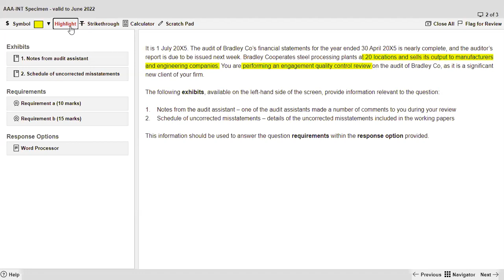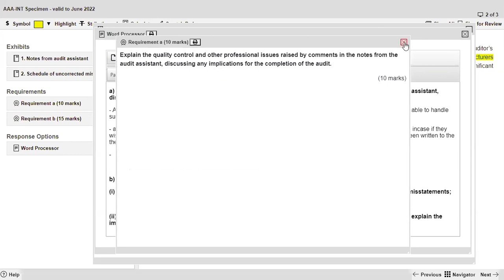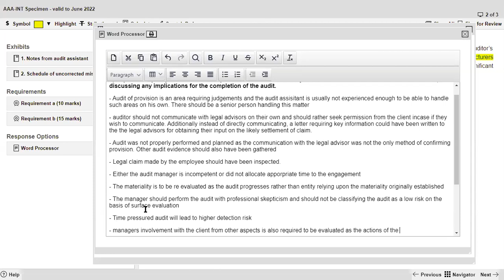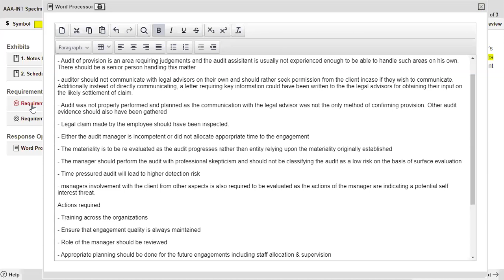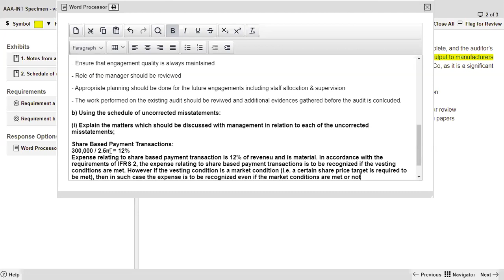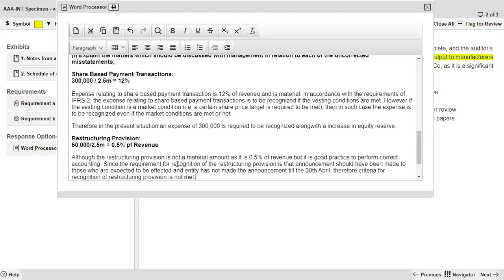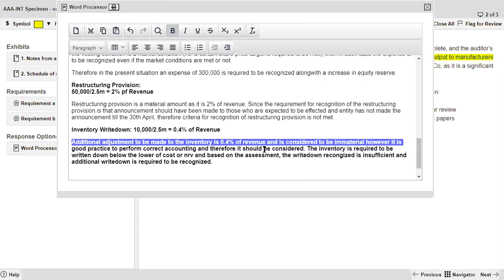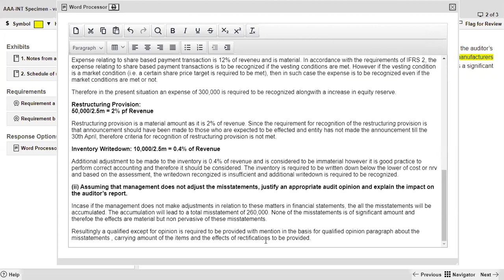PQ Bradley Co AAA Quality Control & Audit Report